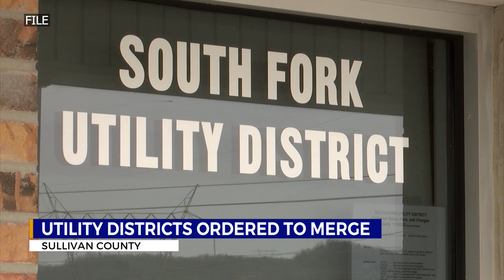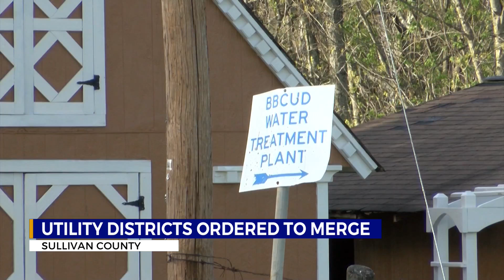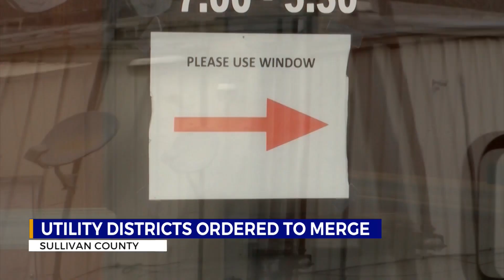Board orders South Fork Utility District to begin merger negotiations